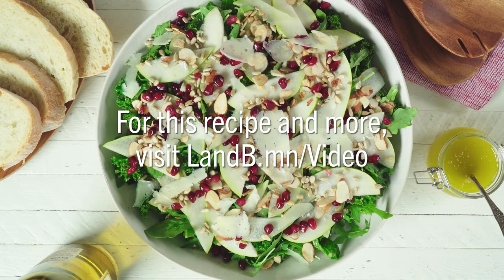Pear & Kale Salad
Check out the recipe here: LandB.mn/PearKaleSalad.